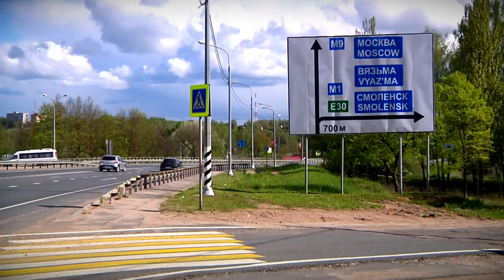Новая модель пассажирского транспорта скоро шагнёт в районы